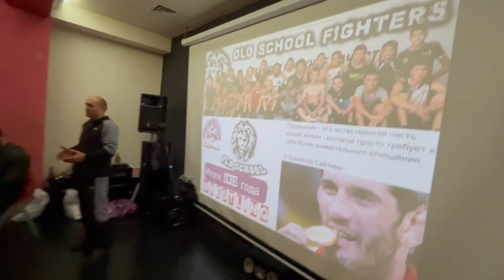Итоги 2022 года юных борцов команда old school Гаджи Махачева